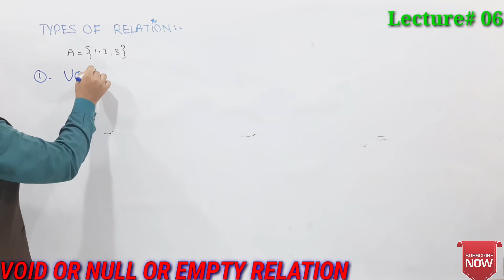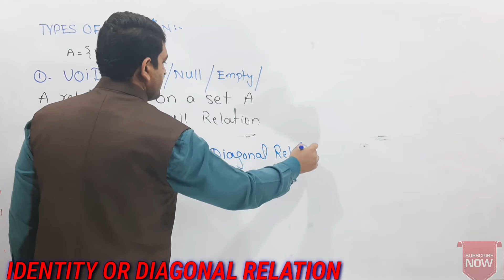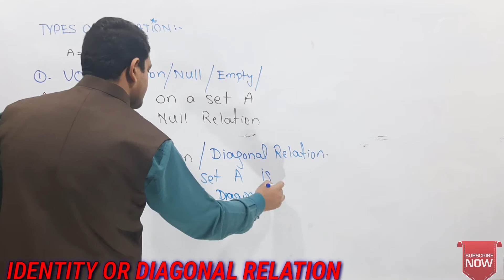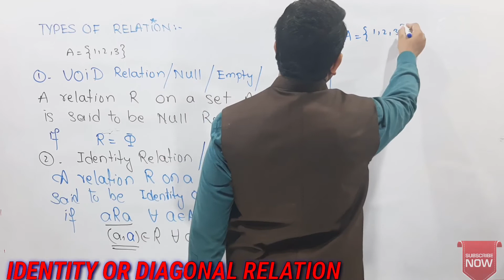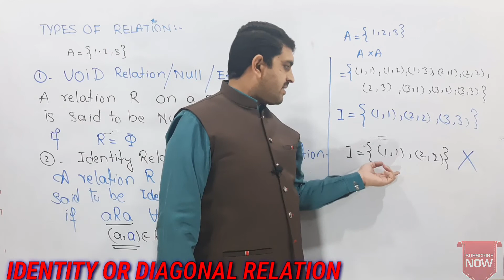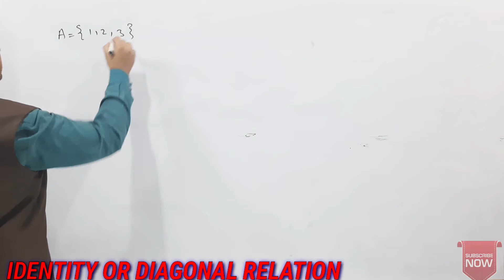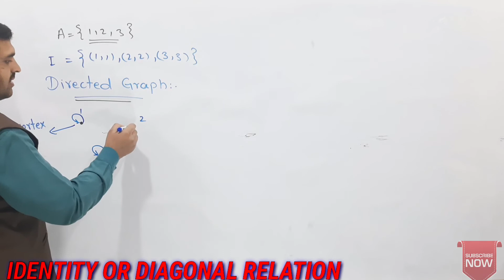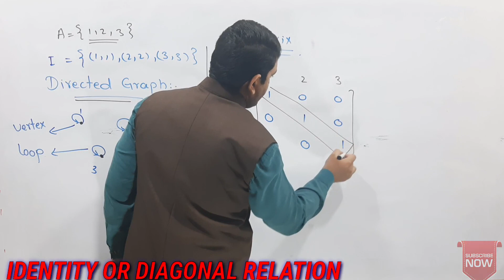Part#2||Types of Relation||Void ||Identity Relation||Explain with examples||Lec#06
In this vedio,I explained in very very easy way of the following terms:
1-Types of Relation
2-Identity relation
3-Explained with best examples
4-Diagonal relation
5-Draw the Directed graph
6-How to make matrix form of Diagonal relation
7-Void Relation||Null Relation||Empty relation
Discrete Mathematics
By Prof.Latif Sajid
For more question ,please comments